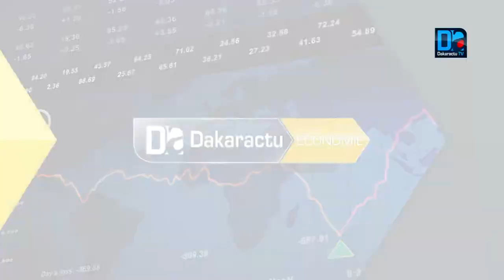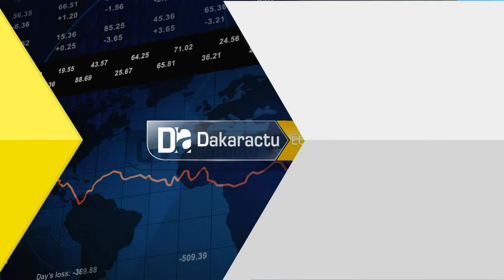ECONOMIE :l a Turquie promet une augmentation de ses investissements au Sénégal